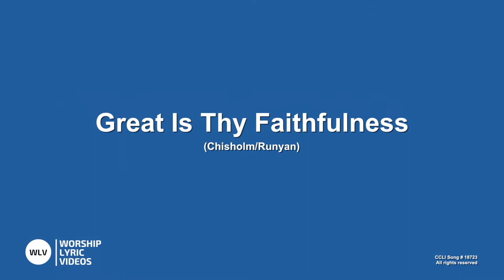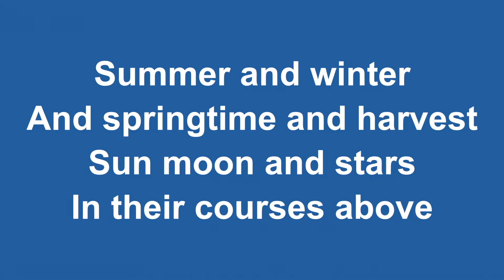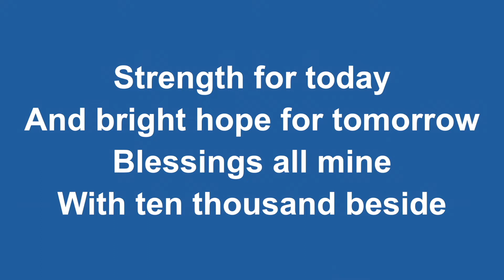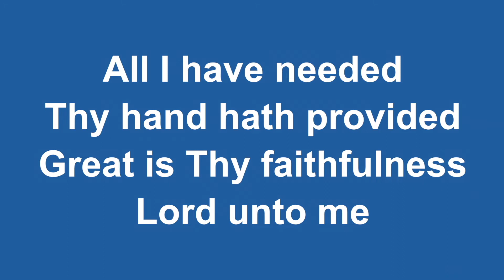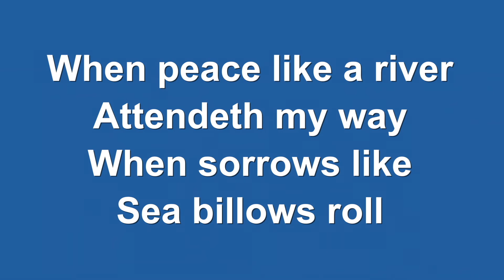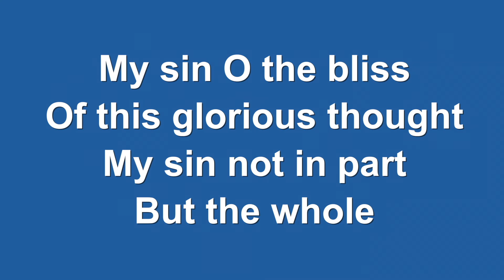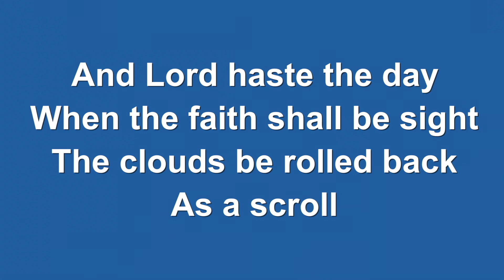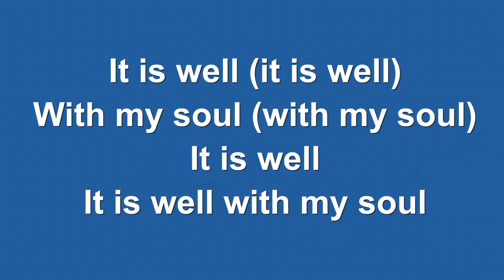Immanuel Presbyterian Service 7th March 2021